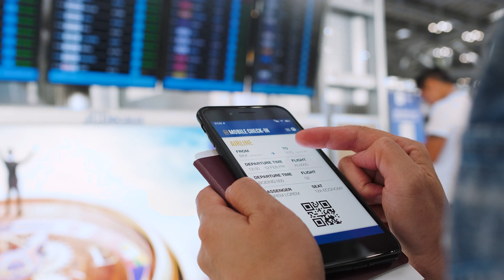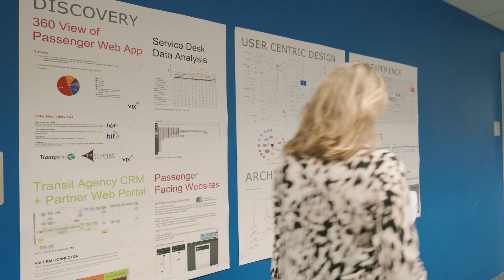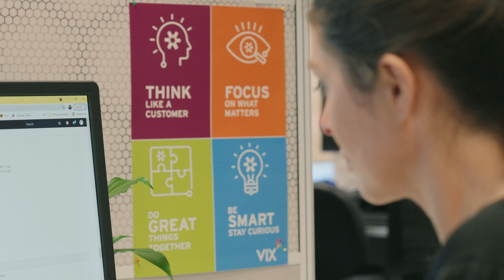Vix Technology - Reinventing Public Transport Ticketing Worldwide | Amazon Web Services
Shane Quinn, CEO, and Sean Langton, Chief Technology Officer, of Vix Technology describe how the cloud is allowing Vix to reinvent public transport ticketing worldwide for a population that does everything through a smartphone. “Being able to have one global cloud provider that can take care of the base compute infrastructure, the data storage and the cybersecurity means that we can operate on a global scale,” explains Langton.